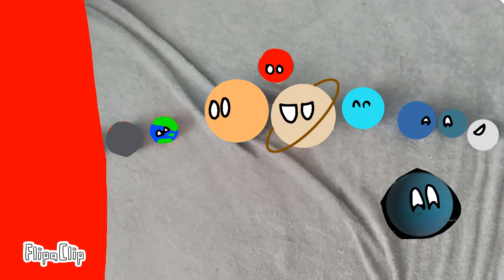The future of the solar system in planetballs S5 (picture)